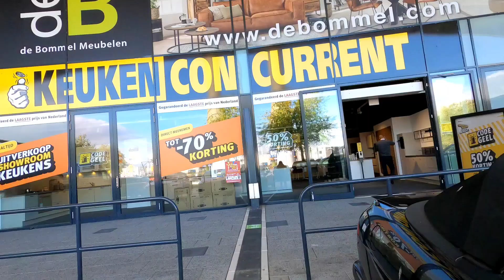FINALLY, MAY KITCHEN NA KAMI + BAKIT DI KAMI KUMPLETO? NASAAN SI CAMILLA? | THE FILDUTCH TWINS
Hello everyone I am Gladies a filipina living in the Netherlands and my partner is Sebastiaan he is dutch. We have twins, a boy and a girl. Their names are Camila Avery and Dean Jaxx. The content of our channel is about our family, lifestyle, motherhood, adventure and our twins milesstones. Enjoy watching our videos guys. Thankyou. .

PS. We will be uploading video once a week.

FOLLOW US ON:

thefildutch twins

The FilDutch Twins

the_fildutch_twins